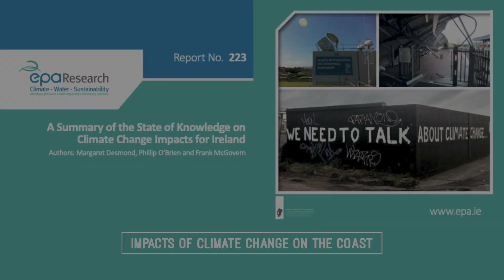2. Sand Dunes: Natural Protection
Sand Dunes: 'They Protect us, Let's Protect Them'

The climate emergency we are all experiencing is expected to increase coastal erosion and flooding. Sand dunes offer great natural protection against coastal storms. They absorb the energy of big storms and prevent flood waters going further inland. Here we see them doing their job protecting a village and farmland, and even a city.
So – “They Protect Us”

The campaign launch of the ProtectOurDunes, was officially launched on Friday the 25th of June 2021 to coincide with World Sand Dune Day and will run until September 2021; highlights the importance of conserving these vital coastal habitats around the world.

A link to a dedicated page on the Climate Action Regional Office Atlantic Seaboard North

Climate Action Regional Office Atlantic Seaboard North

TAG @ CARO ASBN